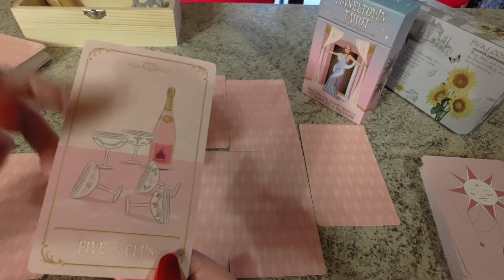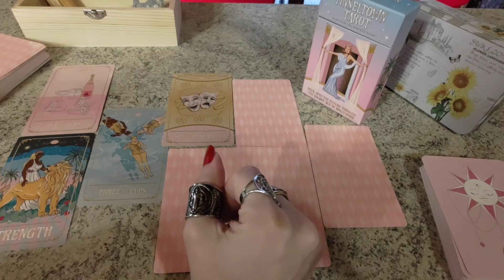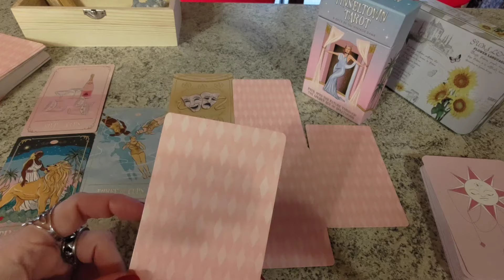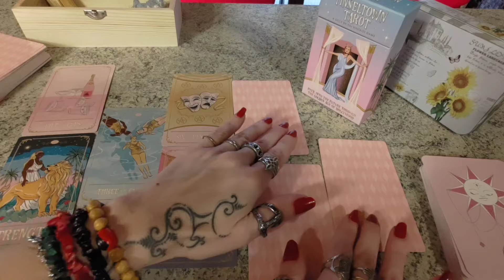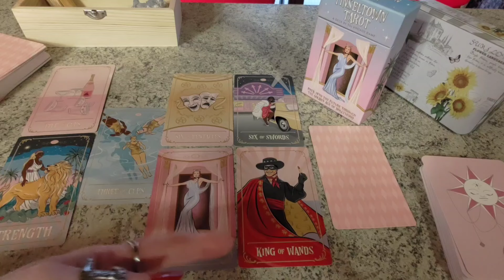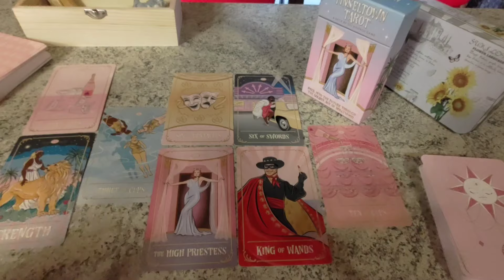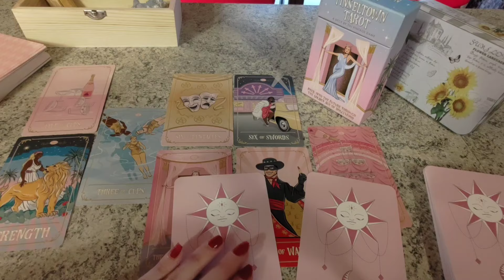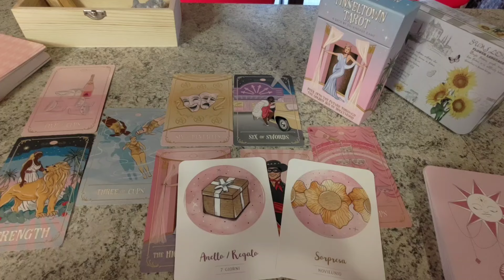CHI SAPRÀ CONQUISTARE IL MIO CUORE... E APPASSIONARE IL MIO CORPO❓DA CHI INVECE DOVRÒ GUARDARMI❓